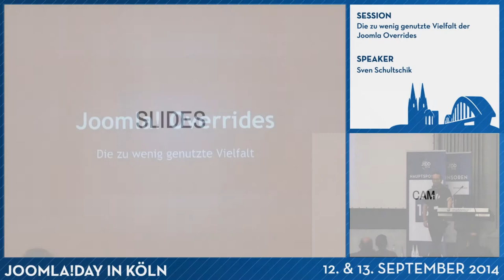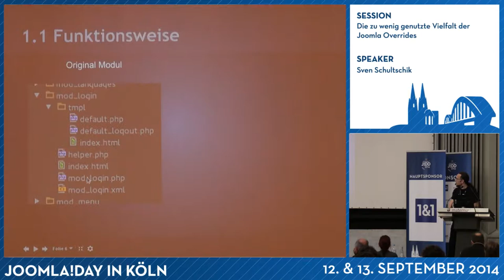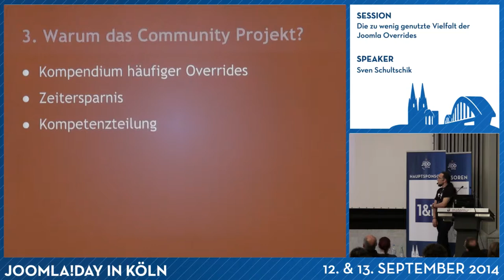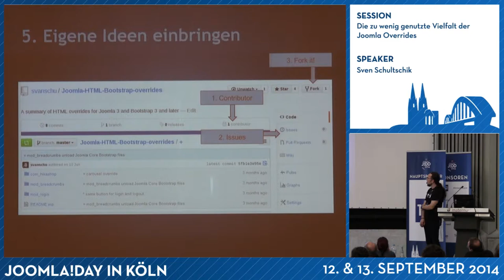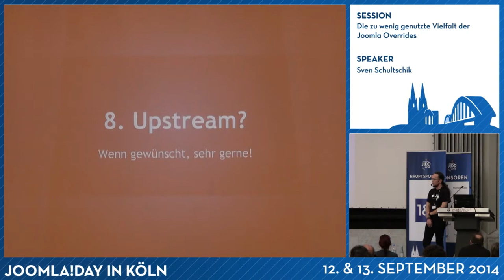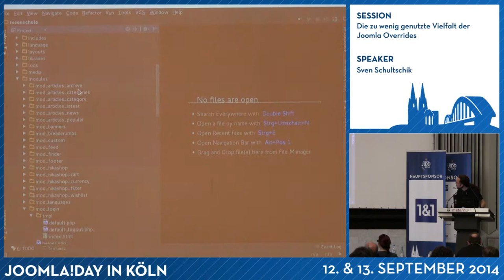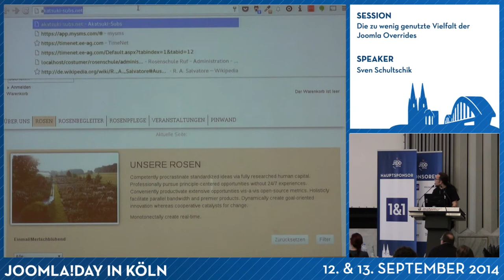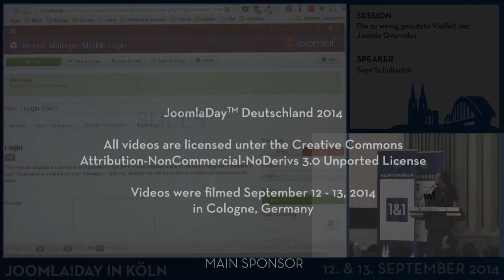Die zu wenig genutzte Vielfalt der Joomla Overrides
von Sven Schultschik

Anwender und Entwickler stehen oft vor demselben Problem. Sie möchten nur eine leicht angepasste Ausgabe einer Erweiterung oder des Cores und haben nichts Verwendbares auf Lager. Der Anwender wird das JED konsultieren und der Entwickler fängt an sich etwas Passendes zu programmieren. Es handelt sich meist um wiederkehrende Teile, die schon zu hunderten neu erstellt wurden. Dabei kann vieles durch HTML Overrides erledigt werden und benötigen keine neue Erweiterung.
Aus diesem Grund wurde ein neues Projekt ins Leben gerufen, welches Anwendern eine Anlaufstelle für fertige Overrides bieten soll und Entwicklern eine Plattform sich mit anderen auszutauschen und gemeinsam die besten Overrides zu entwickeln.
In diesem Vortrag möchte ich den Zuhörern zeigen, welche Möglichkeiten sie haben ihre Seite ohne großen Aufwand mit mehr als nur einem Template gestalten zu können. Mir hat es soviel Spaß gemacht, dass ich mir immer neue Erweiterungen ansehe und überlege wie ich diese durch Overrides mit Coremitteln realisieren könnte. Ich möchte diese Gedanken weitergeben und habe daher das Community Projekt gestartet und möchte dieses nun vorstellen und auf die Gründe und Ziele des Projektes eingehen.

Dabei werden Fragen behandelt wie:
- Warum Bootstrap 3?
- Was ist der Unterschied zu den Joomla Core Bootstrap Dateien?
- Wie kann ich das Laden der Core Dateien verhindern?
- Für welche Art von Änderungen genügen Overrides und ab wann muss ich eine eigene Komponente installieren oder entwickeln
- Wie kann ich die Overrides als Anwender verwenden?
- Wie kann ich mithelfen?
- Wie kann ich meine eigenen Ideen einbringen?
- Wird das Projekt Upstream arbeiten?